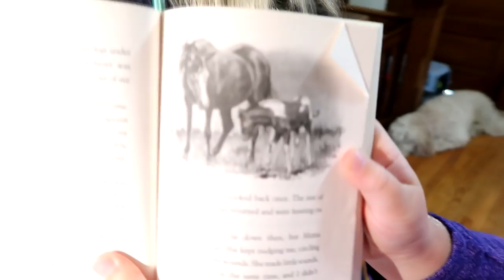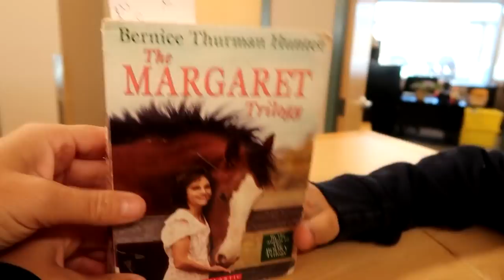CANTERING STELLA AND HER SHOCKING TRANSFORMATION! Day 264 (09/24/18)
CANTERING STELLA AND HER SHOCKING TRANSFORMATION!

12:47 Shine On You - Gloria Tells

DaybyDayVlogs
110 North Front Street - A3,
Suite #213
Belleville, Ontario, K8P 0A6
Canada